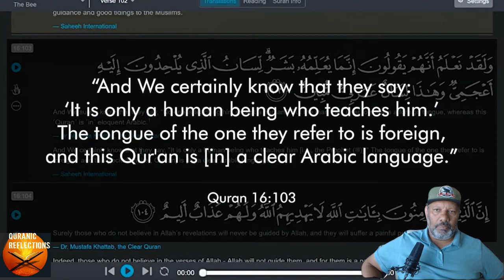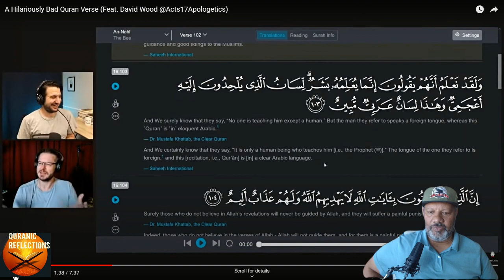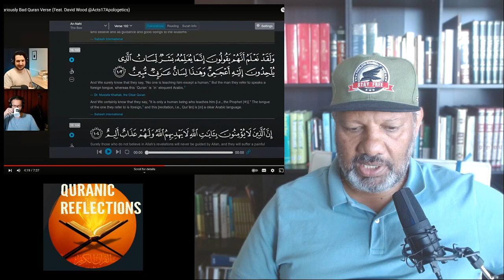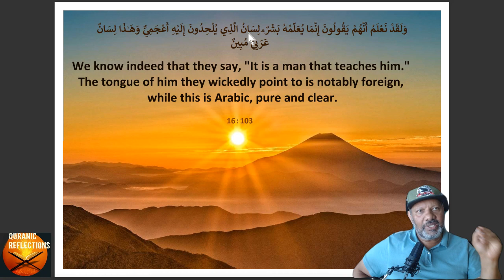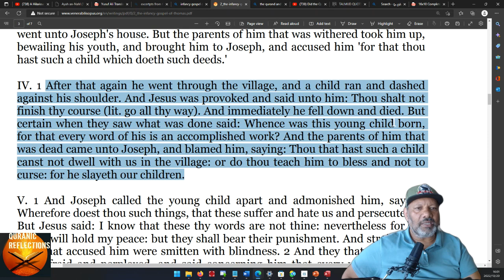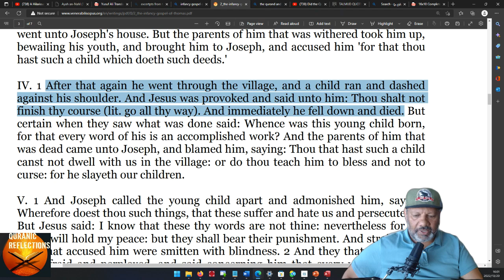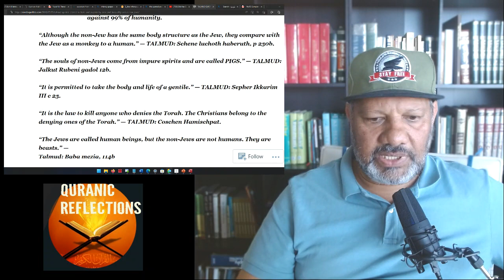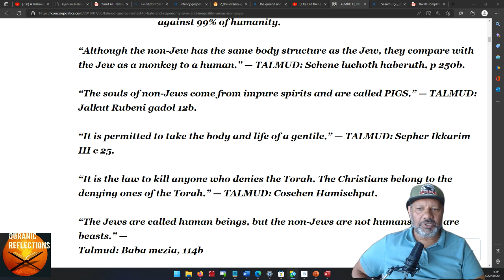Truth mockers such as David Wood and Apostate Prophet deserve to be educated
Here is my education to them, and a response to their silly mocking of the word of God.